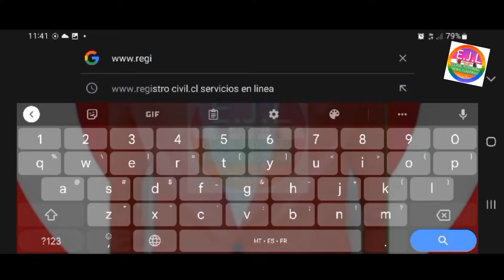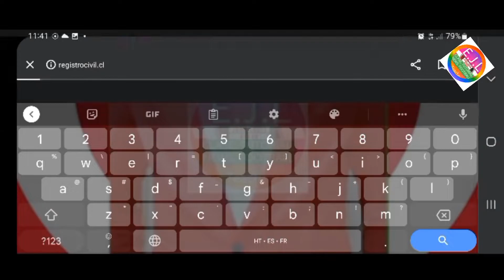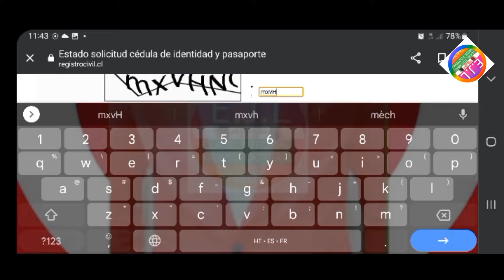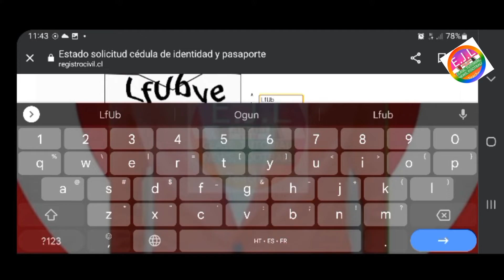Kòman verifye si kanè rezidans mwen sòti.Estado de solicitud cedula indentidad para extranjero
¡ jis klike sou link sa poun ka antre dirèk sou paj la-.
nan video sa mwen anseye nou kijan nou ka verifye si kanè rezidans nou sòti
en este video enseño como verificar el esdado de mi cedula indentidad tutorial estado estado de solicitud de permanencia definitiva#registro civil#carnet#extrangeros#ciudadana#policia de investigacion#pdi#boric